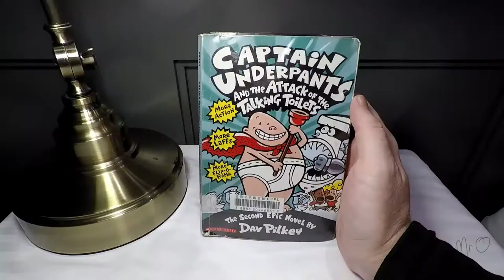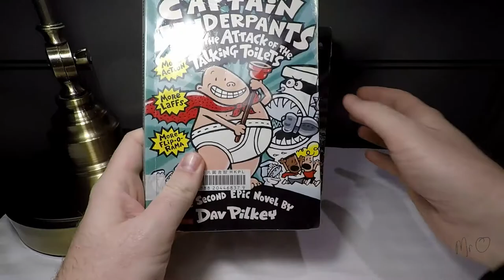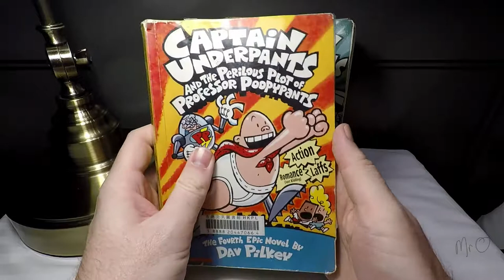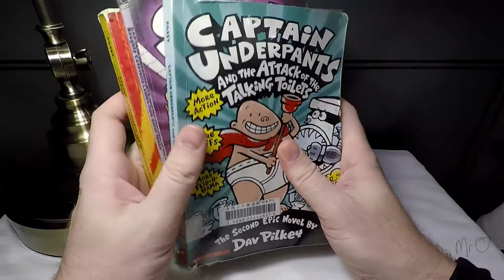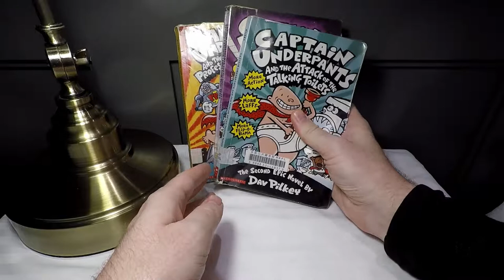Mr O reads... Captain Underpants 2-4 // Learning English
...and nearly falls asleep on the KTX!